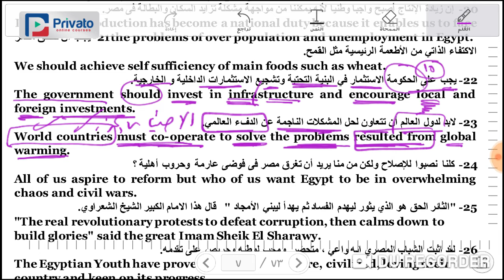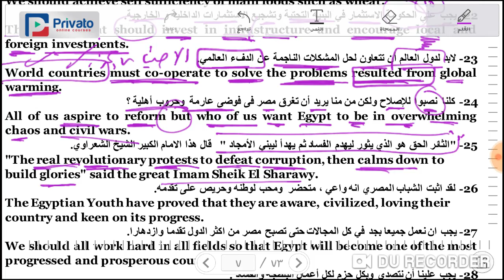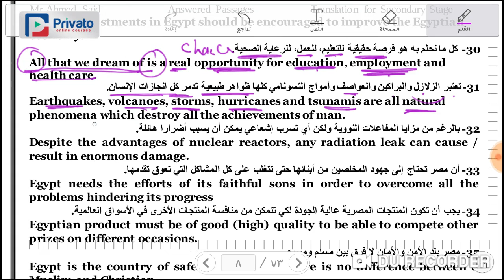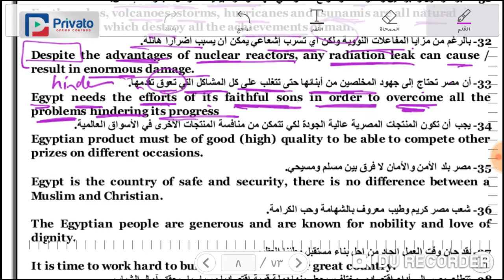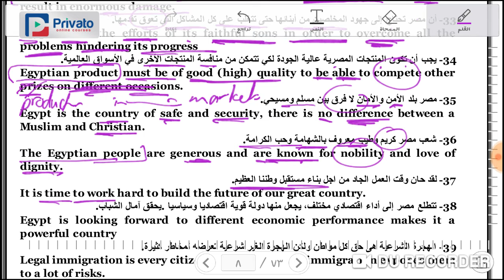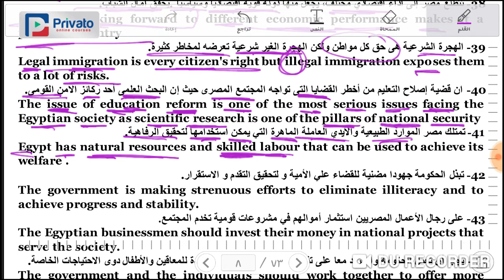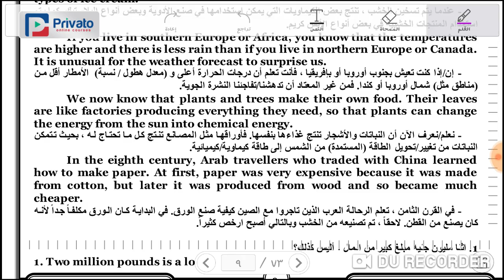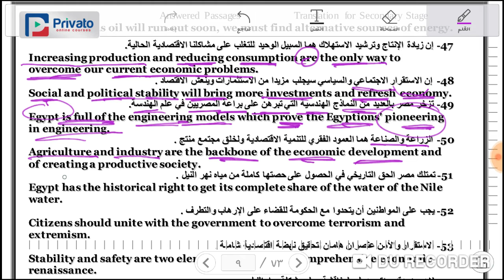محمد الديب .. اللغة الإنجليزية .. كورس الترجمة كامل .. الجزء العاشر